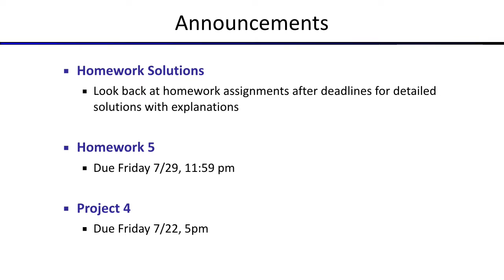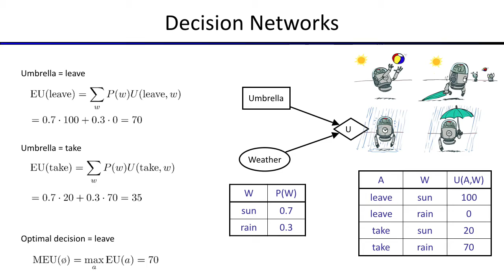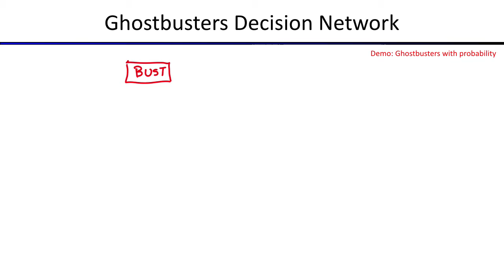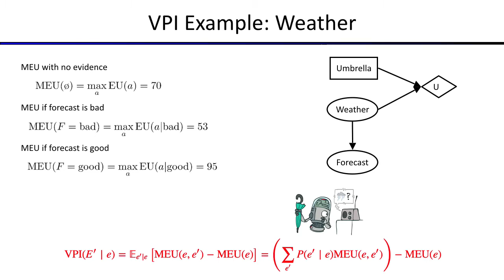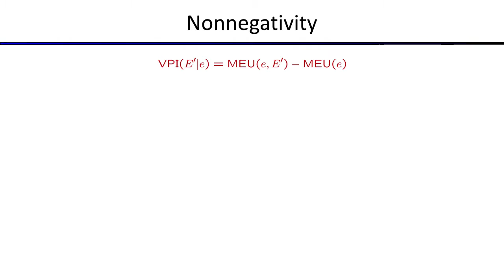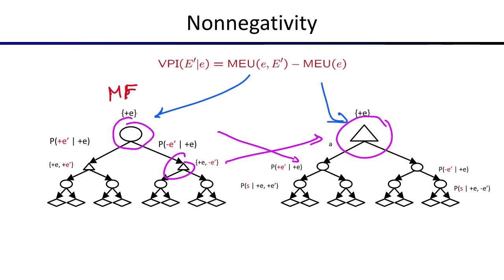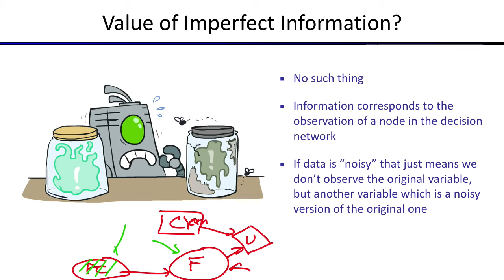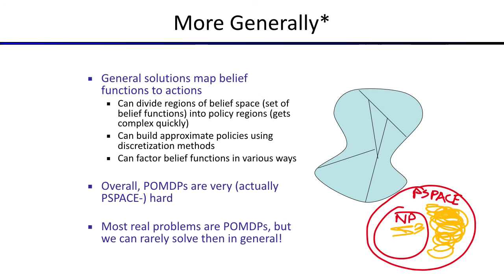CS 188 Lecture 16: Decision Networks and VPI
Summer 2016
CS 188: Introduction to Artificial Intelligence
UC Berkeley
Lecturer: Davis Foote